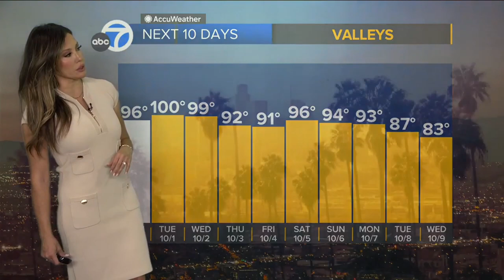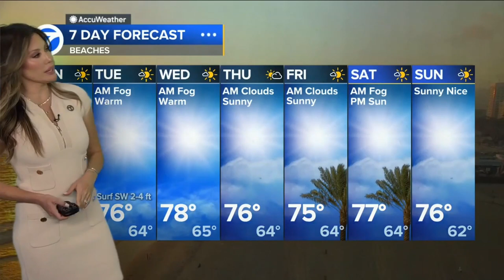Leslie Lopez 🐐 predicts: "The heat is on but it's only getting hotter."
Leslie Lopez predicts the return of high heat for southern California.